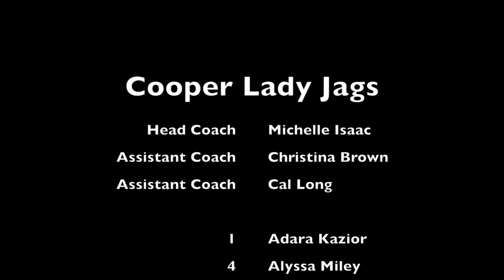161026 Cooper vs Notre Dame, set 3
Cooper Lady Jags Varsity Volleyball Team vs Notre Dame at Ninth Region Volleyball Tournament at Dixie Heights High School in Erlanger, KY on 26 Oct 2016, set 1.